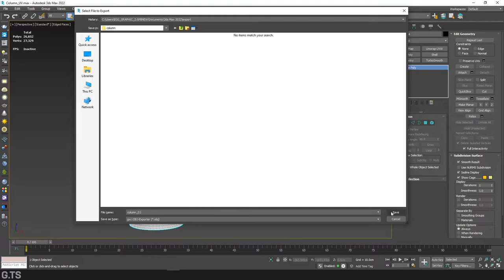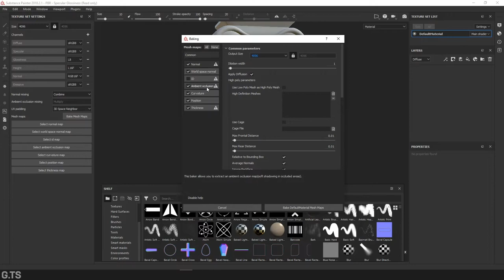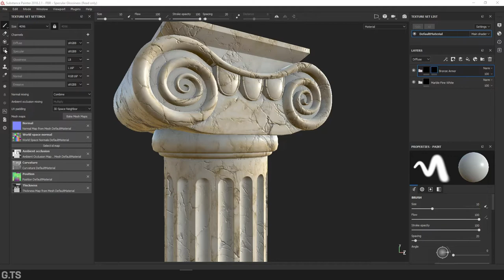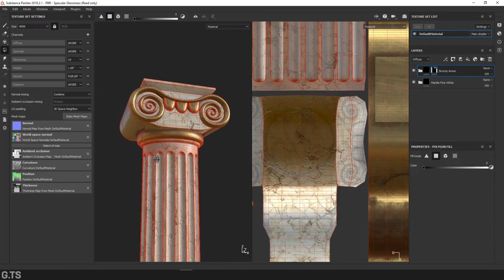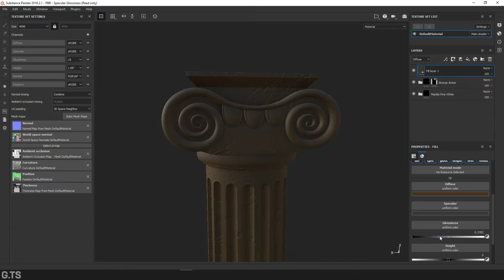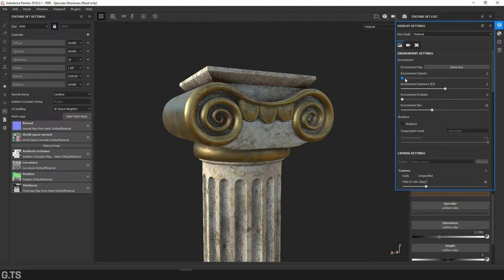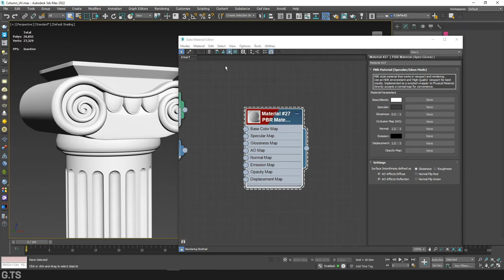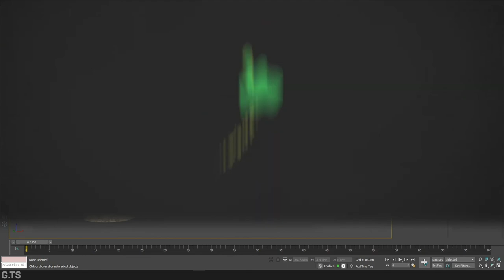3Ds Max Tutorial - Texturing Architectural Column in substance painter - Part 03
This tutorial we show is about How to create PBR Texture in Substance painter